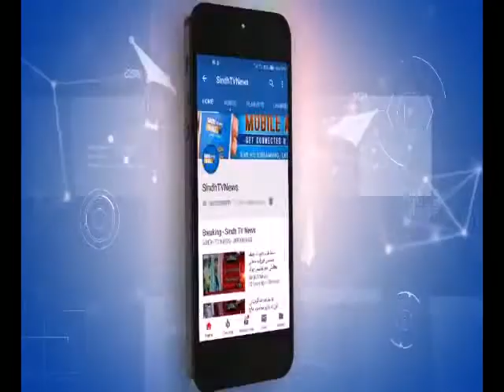Behind the News - Nuzhat Pathan - Eng - Gian Chand - 10 October 2019